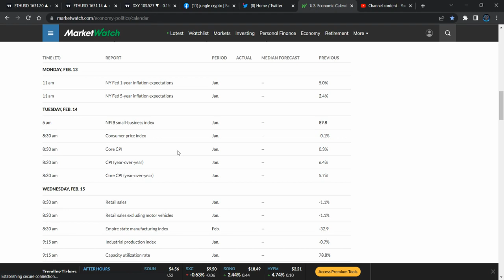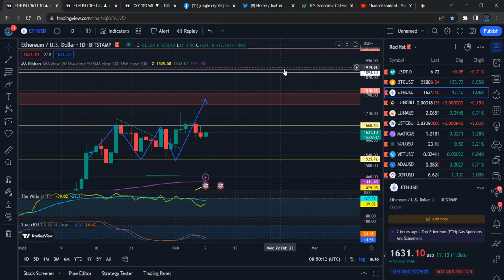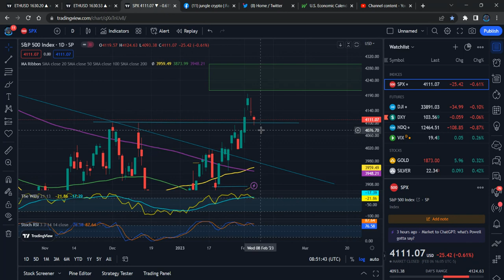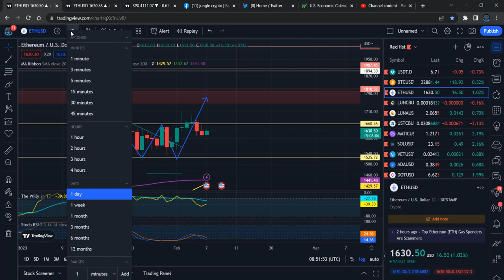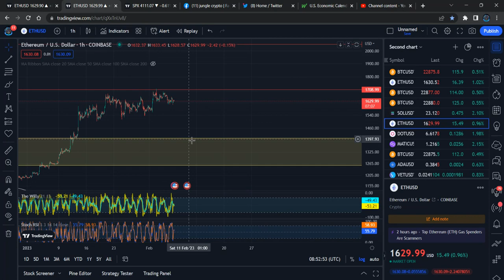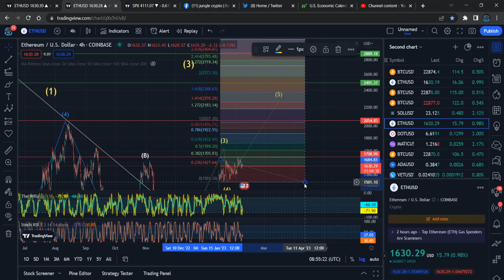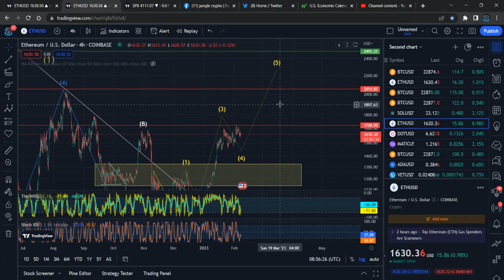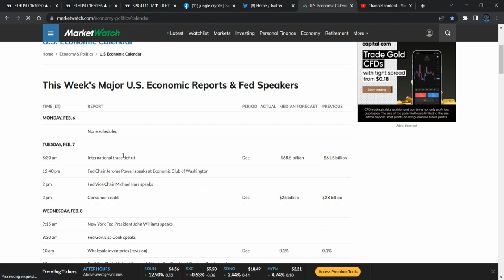Short Term Ethereum Price Prediction - Ethereum ETH Price Analysis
Binance Team